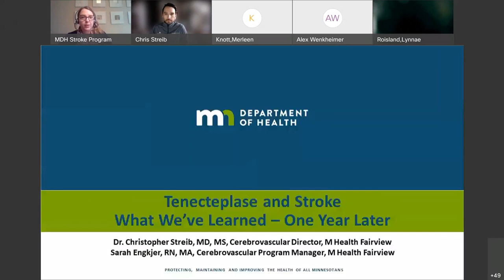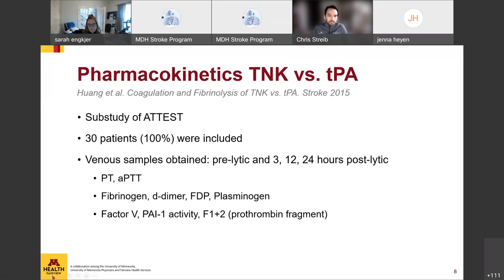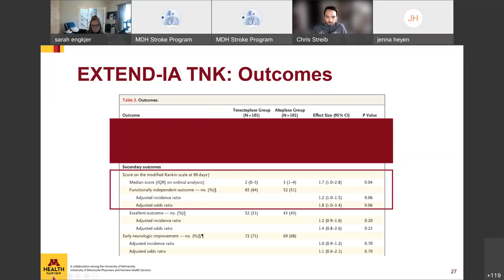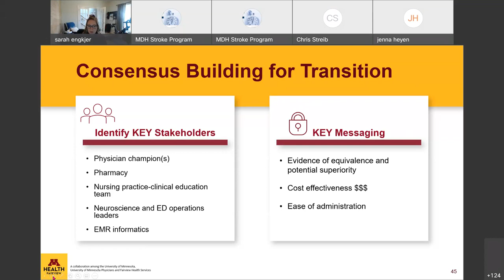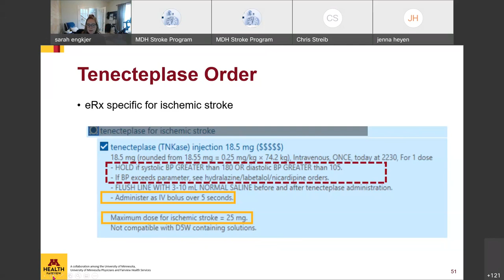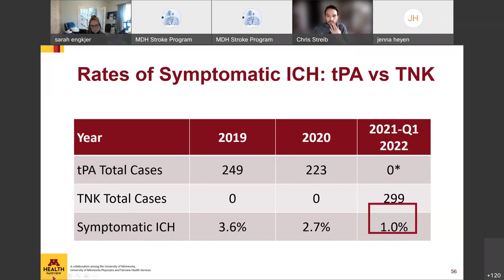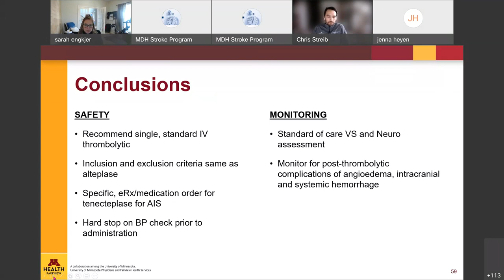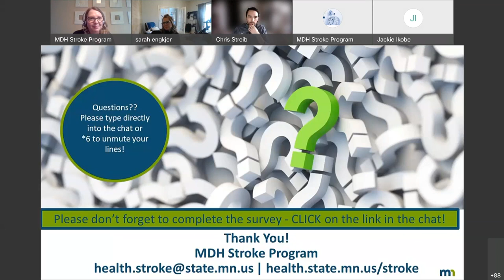MDH Stroke Monthly Education Series: Tenecteplase and Stroke - One Year Later(April 2022)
MDH Stroke Program Monthly Education Series: This month’s educational opportunity is a webinar on Tenecteplase (tNK) & Stroke – What We’ve Learned, One Year Later! We are delighted to welcome back, M Health Fairview’s Dr. Chris Streib and Sarah Engkjer, as they present information and learnings one year after system wide implementation of Tenecteplase. To claim contact hours after viewing the webinar please complete the survey via the following